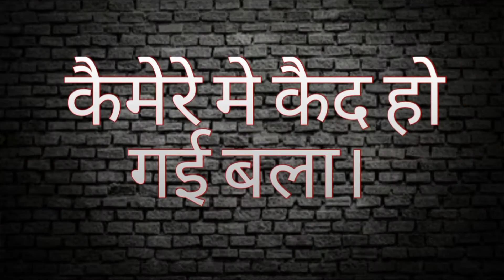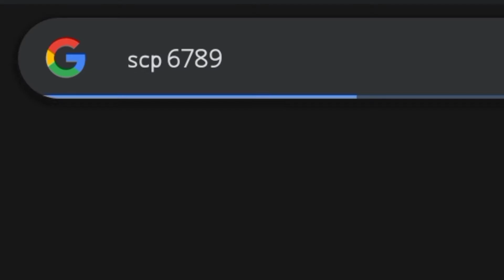siren head || story of scp 6789 || story of siren head in hindi.